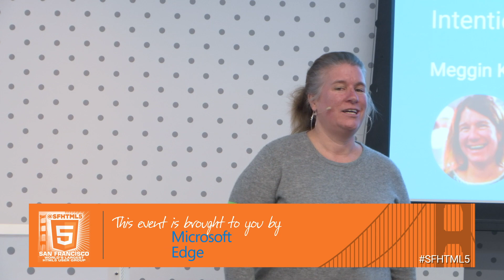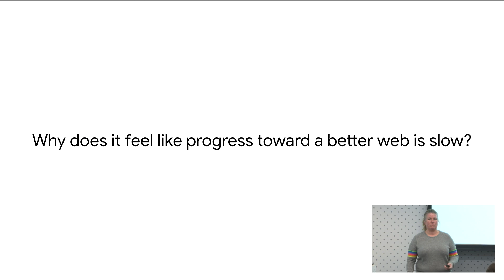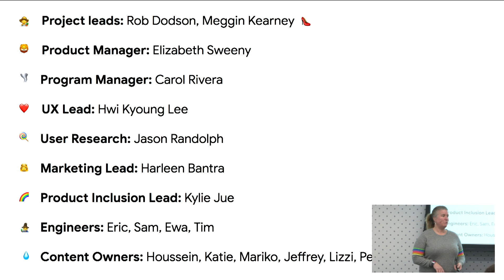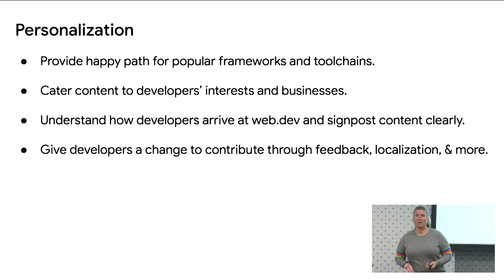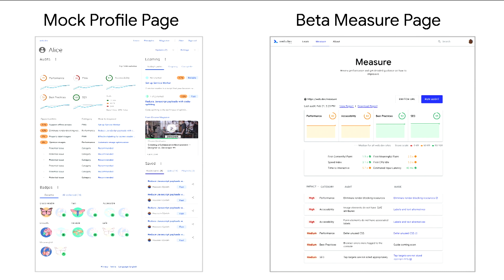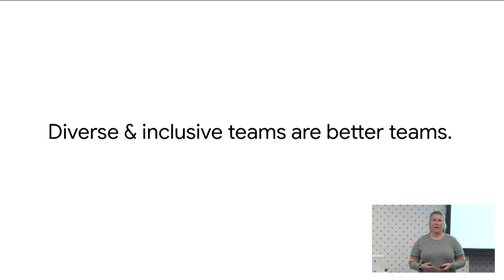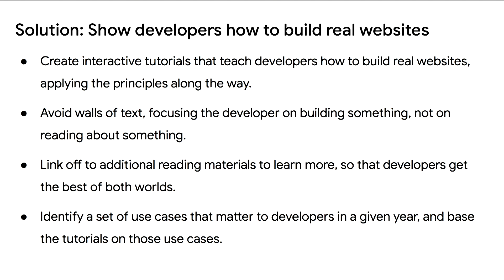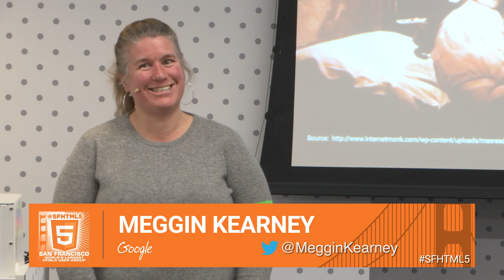web.dev: intentions, reflections, and aspirations with Meggin Kearney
Last year, the Chrome Web Dev team took inventory over the content we were publishing. We realized that we weren’t being as explicit as we could be in showing developers how to fix the problems affecting end users the most. We also realized that we could do a better job understanding our developers, meeting them where they are, and making it easier, fast, fun, to do better web.

The web.dev site launched as a beta at Chrome Dev Summit. With web.dev, developers can assess their site’s health, and get personalized guidance on making improvements. Soon we’ll provide happy paths for developers to build for the modern web. Come learn about the intentions behind web.dev, some reflections on what we’ve learned since the beta launch, and where we aspire to be in the near future. We’ve got a lot more work to do. Any and all feedback welcome and needed.

Meggin Kearney (@MegginKearney ) is a staff technical writer at Google, junior web developer, and co-lead of web.dev project.